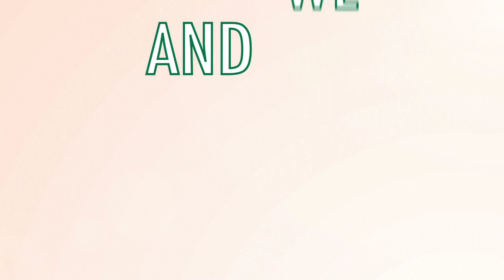Student Foundation November Solicitation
Promo video for Baylor University's Student Foundation organization. Give a scholarship to students through Student Foundation today!